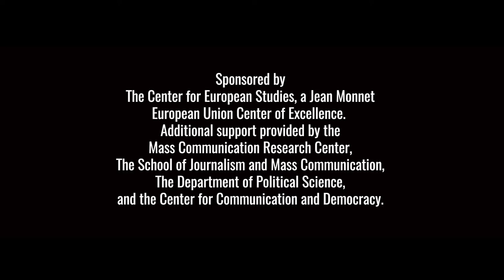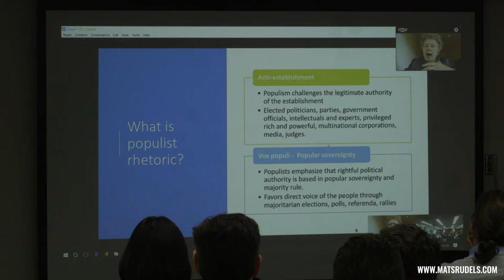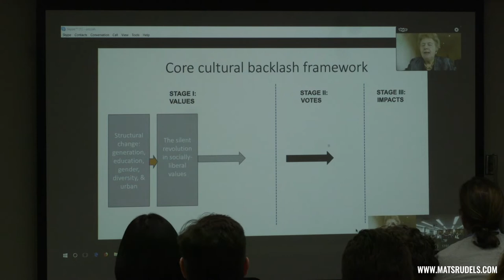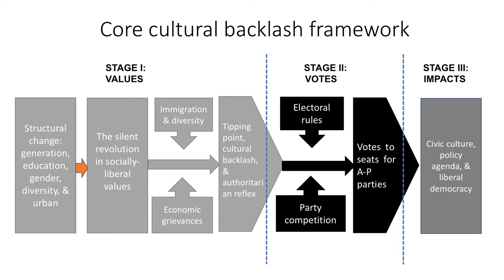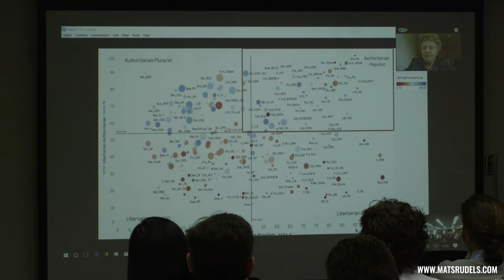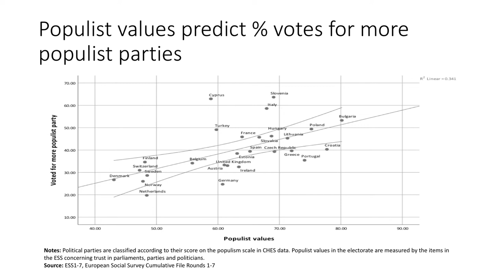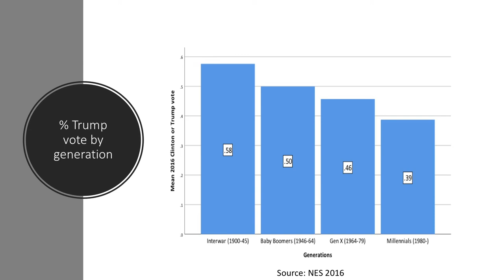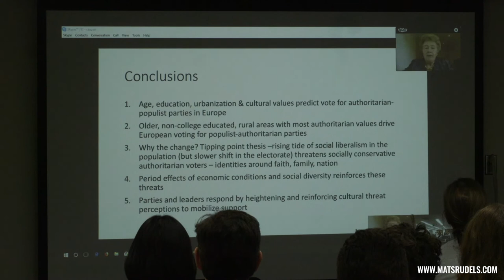Pippa Norris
Cultural Backlash: Trump, Brexit, and the Rise of Authoritarian Populism